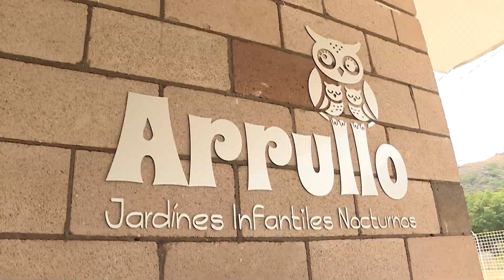Un 'Arrullo' con las pinceladas talento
Con la participación de jóvenes vallecaucanos ‘Arrullo’, el primer jardín infantil nocturno del Valle del Cauca, cuenta con espacios pensados y dedicados exclusivamente para niños entre los 0 y 3 años. El talento de este grupo, permitió dar identidad al espacio.